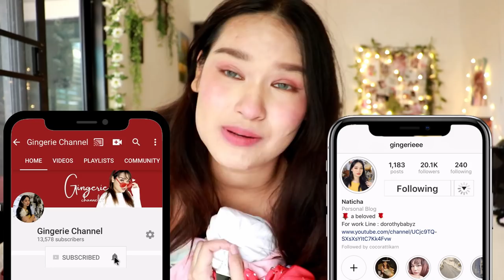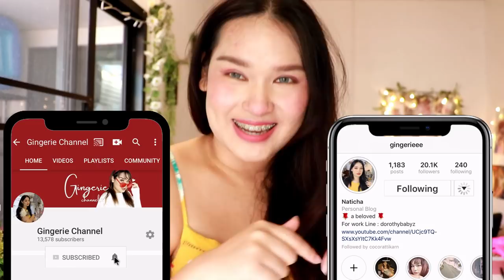EP. 4 ชุดว่ายน้ำเซ็ตล่าสุดสำหรับสาวอวบ XL XXL มาแล้วจ้าา/Bikini HAUL Plus Size Edition | Gingerie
สำหรับคนที่อยากตำ รออีกนิสสนึงน้า
เดี๋ยวขิงจะเอามาขายเร็วๆนี้ค่าา